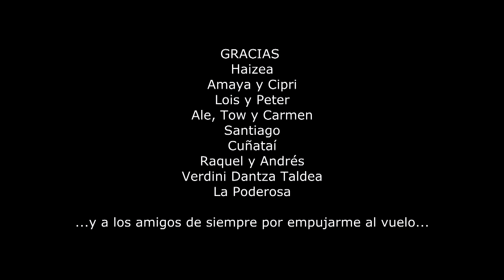"Norma" Cuni Massa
Haizea Sendón, la protagonista de este video-clip, tiene síndrome de Down, eso la hace diferente. tan diferente como vos y yo .única e irrepetible.

Felizmente DIFERENTES
Imagina un mundo en el que todos fuéramos iguales. y cuando digo iguales quiero decir eso. iguales. idénticos.

.la misma piel, el mismo pelo, los mismos ojos con la misma mirada, las mismas manos con las mismas caricias y la misma manera de percibir el mundo.
...el mismo ritmo de aprendizaje, la misma capacidad para el deporte, las ciencias y las artes. los mismos dientes. los mismos deseos, la misma manera de sentir placer, la misma historia, las mismas necesidades, los mismos miedos, los mismos labios con los mismos besos y las mismas palabras para expresar los mismos puntos de vistas.

Imaginaste bien
.un patético MUNDO-CÁRCEL

Cuni Massa

Dirigido y realizado por Jack el Diseñador